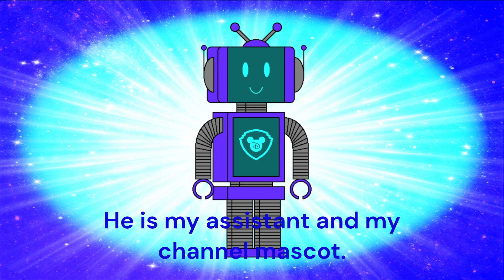Meet My Channel's New Mascot, ToonBot!